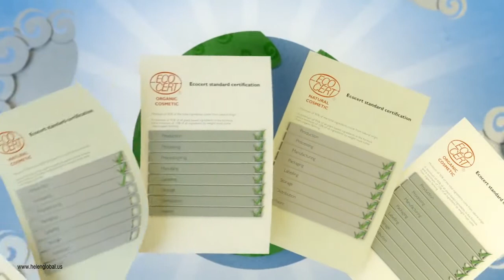Ecocert Certified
HELEN INTERNATIONAL HEALTH OF AMERICA. INC